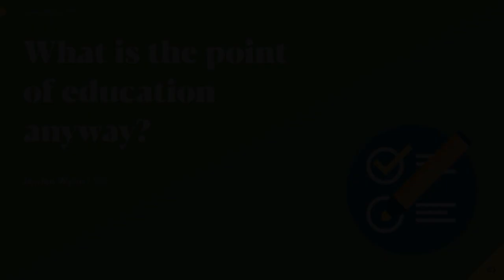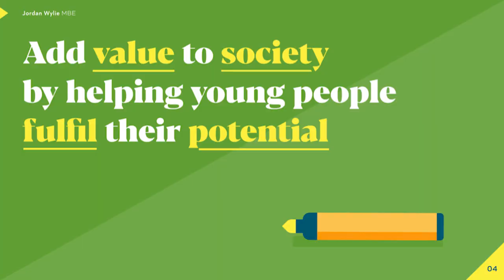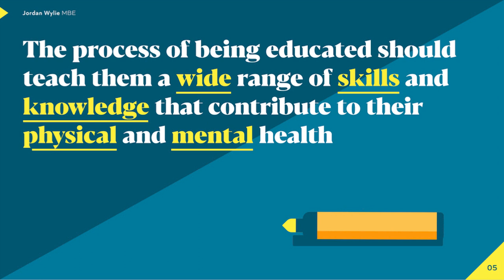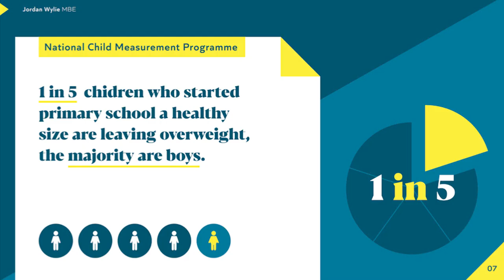What is the point of education anyway ? | Jordan Wylie | TEDxCroydon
Jordan Wylie explains why exploring the great outdoors may be the key to future proofing children at Royal Russell School Croydon Jordan Wylie is an extreme adventurer, Sunday Times bestselling author and the current UK national ambassador for the Army Cadet Force. He is perhaps best known for being one of the stars of Channel 4’s award winning TV shows, Hunted and Celebrity Hunted. The former British soldier is a passionate outdoorsman and mental health champion that uses his global profile to inspire, educate and support the next generation of young people. This talk was given at a TEDx event using the TED conference format but independently organized by a local community.